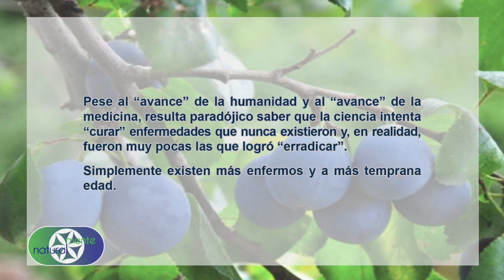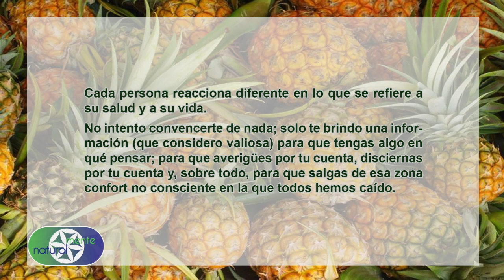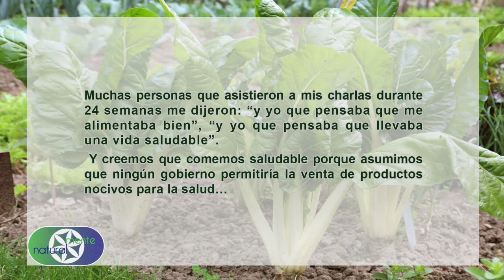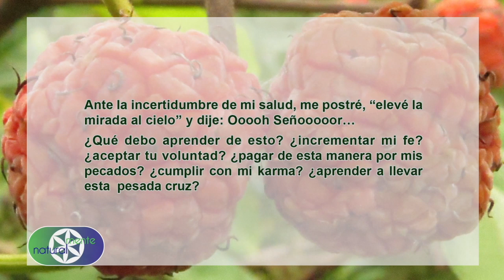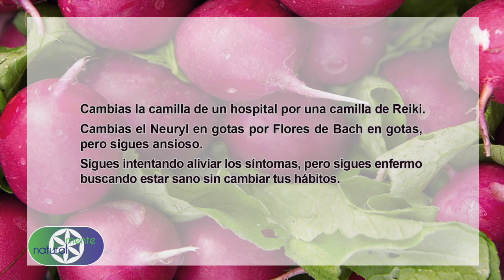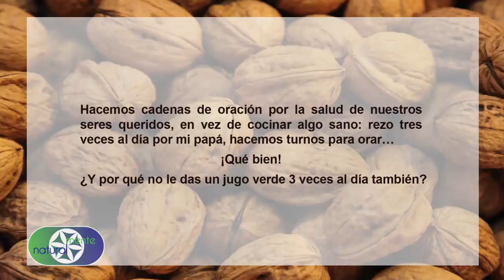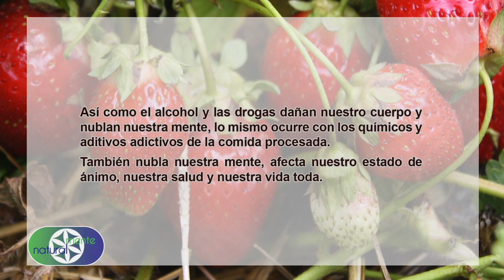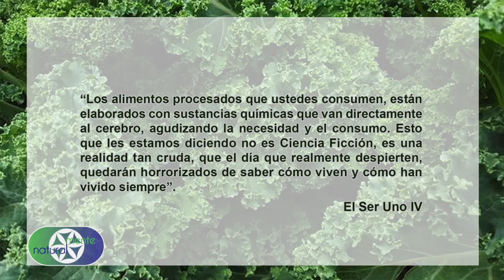Capítulo: Alimentación espiritual (CAPÍTULO COMPLETO)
Capítulo completo sobre cómo fue mi cambio a una alimentación saludable. Tal vez te identifiques con algunas cosas! :-)

Libro SABER COMER: